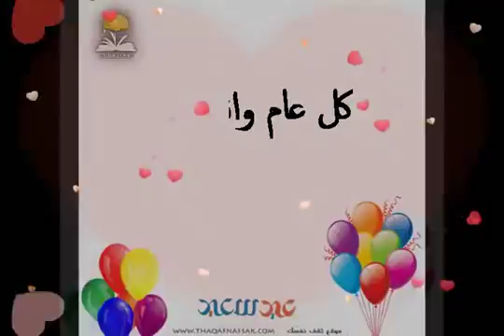كل عام وانتم بخير